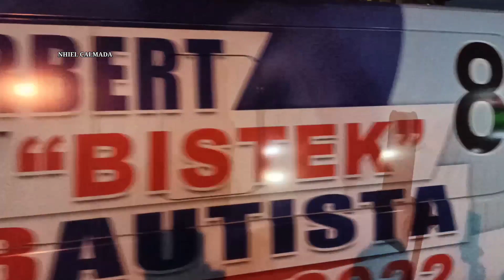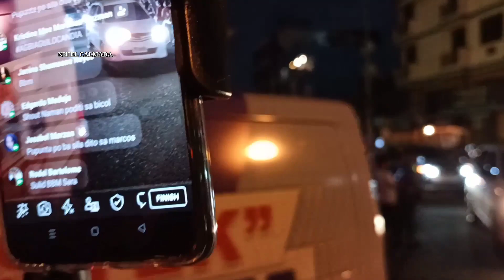BBMSARA SUPPORTERS PUNO ANG KAPITOLYO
DAGSA ANG NAPAKARAMING TAGA SUPORTA NG BBMSARA UNITEAM